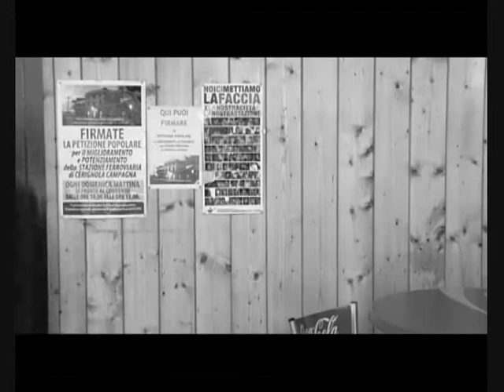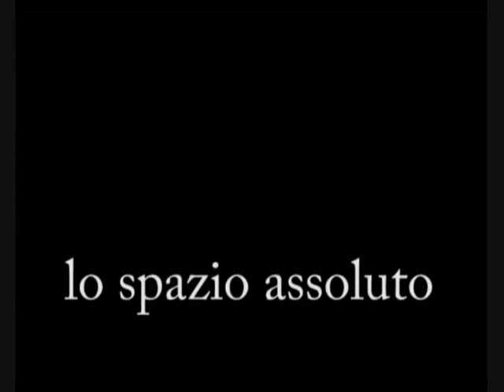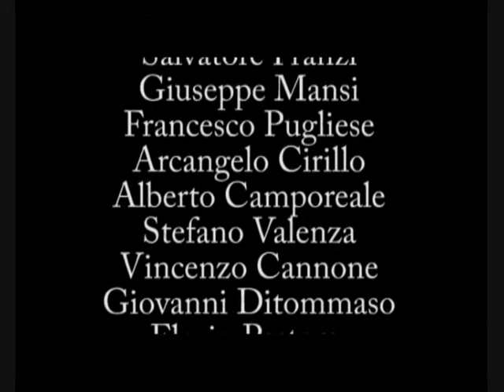LO SPAZIO ASSOLUTO (2010) 2°parte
Cortometraggio realizzato dalla SinapsiFilm di Vincenzo Cannone, Salvatore Quarto e Giuseppe Santamaria, da un idea di Vincenzo Dinisi e Giuseppe Santamaria.
Il Film è un omaggio alla causa della mobilitazione musicale cittadina St-Azioniamoci, movimento per la riqualificazione dello scalo ferroviario di Cerignola Campagna. Realizzato e girato tra Bari e Cerignola(FG) il film è un risveglio delle coscienze addormentate, è un invito a non sfidare la provvidenza, è l'imprevisto incalcolato che accade.

Lo Spazio Assoluto con Vincenzo Dinisi, Alessandra Mastroserio, Salvatore Franzi, Giuseppe Mansi, Francesco Pugliese, Arcangelo Cirillo, Alberto Camporeale, Stefano Valenza, Vincenzo Cannone, Giovanni Ditommaso, Flavio Pastore, Salvatore Quarto, Giuseppe Santamaria; musiche di Vincenzo Cannone